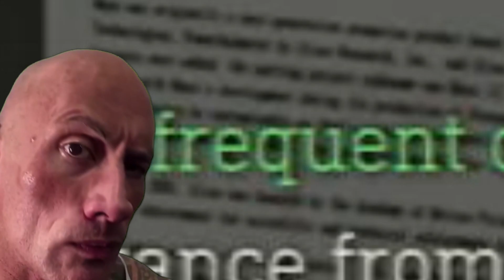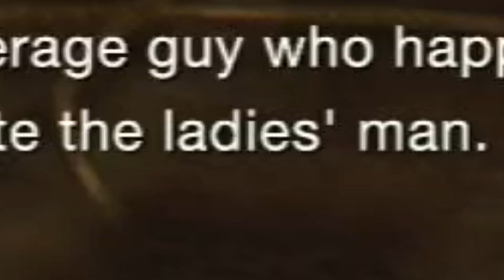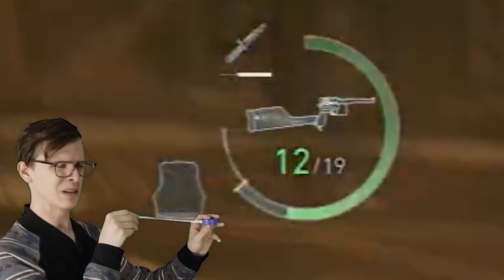Resident Evil 4 Remake Part 8 - Ramon's eggstreme boss fight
What's up, your pal Parev after taking care Salazar's right hand, goes through the mines  with Luis, and back to the surface to face Ramon himself in this eggsplosive confrontation!!!

Not gonna lie pals, this boss fight was eggcelent

If I made you smile like the video, if I made you laugh subscribe and click the bell icon to get notified for more of these, and if it made you happy, why not share it with your friends!